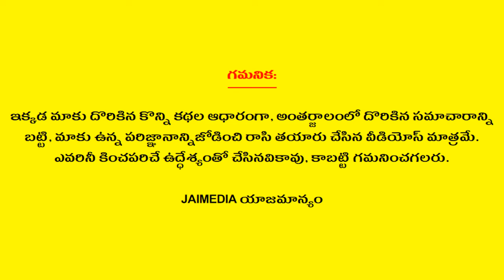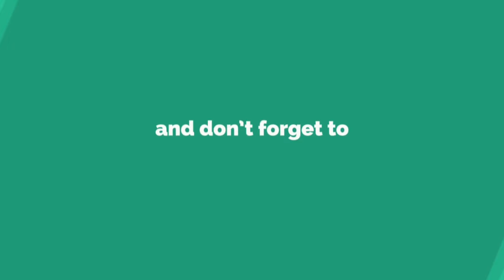Weekly Rasi Phalalu April 21st - April 27th 2024 | Vrushaba Rasi | Taurus | Telugu Astrology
Watch Weekly Rasi Phalalu April 21st - April 27th 2024 Vrushaba Rasi Taurus Telugu Astrology